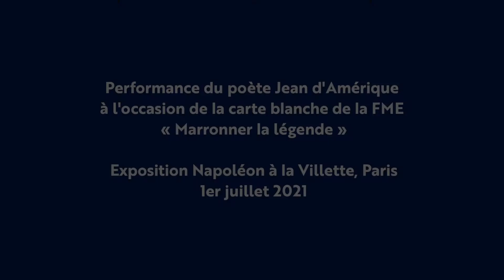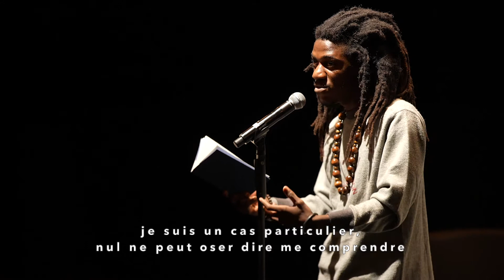"J'aspire au langage des chemins de rage" - Jean d'Amérique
Slam du poète haïtien Jean d'Amérique durant la soirée « Marronner la légende », qui a eu lieu à la Villette le 1er juillet 2021.

« Marronner la légende » de Napoléon, c’est rétablir le récit à plusieurs voix d’une époque pivot de l’histoire de la France et du monde. C’est faire entendre pleinement l’histoire face à une légende, c’est faire entrer le Tout-Monde dans l’Empire, c’est créoliser le bicentenaire de la mort de Napoléon Bonaparte en y accueillant des mémoires enfin partagées et une histoire élargie. Une histoire qui fasse une place à toutes celles et tous ceux pour qui il est impossible d’oublier qu’à côté du Napoléon impérial, du Napoléon européen, du Napoléon législateur, il y a aussi un Napoléon colonial, qui a rétabli l’esclavage en 1802.